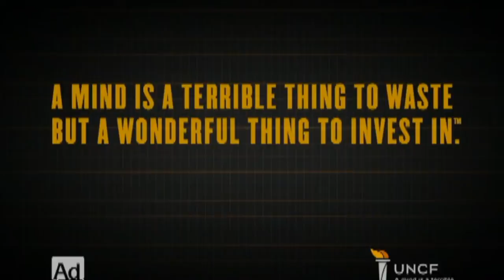Spectaclepresents: A Plan To Kill "The Flint Water Crisis"